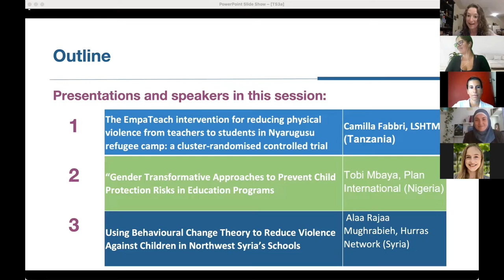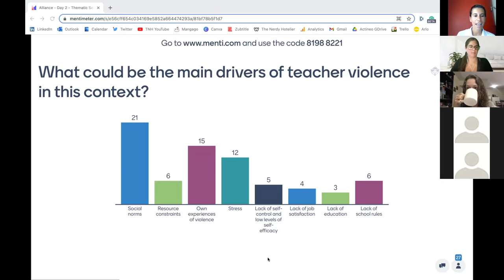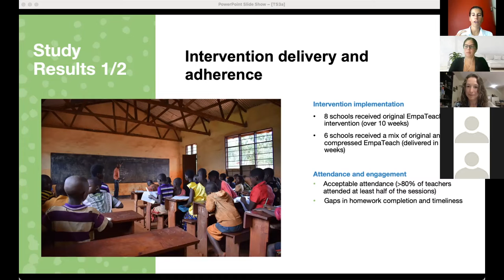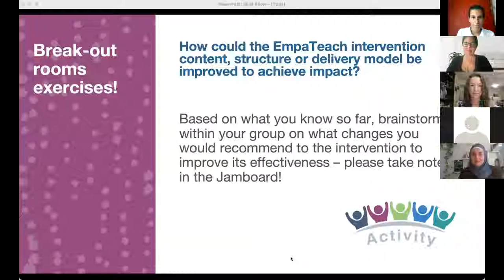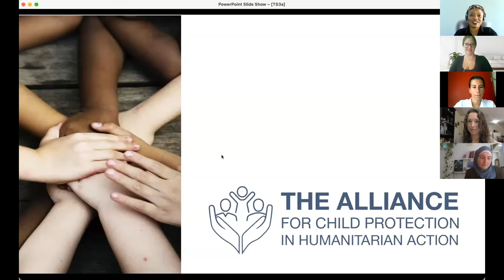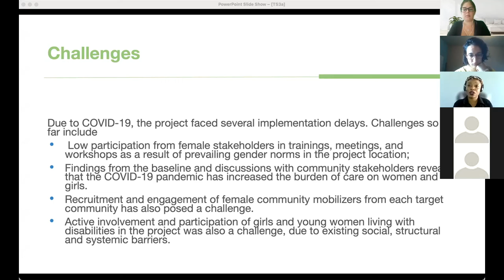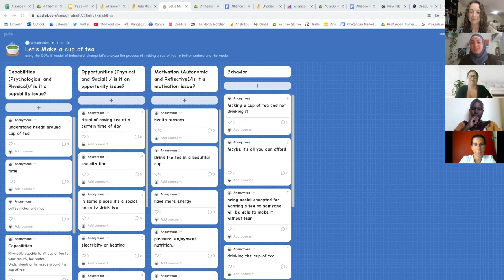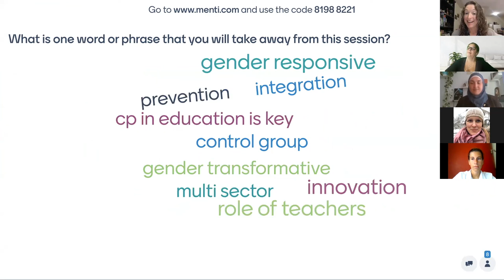Day 2 | Thematic Session 3a: Prevention through Multisector Integration (1): Education & CP